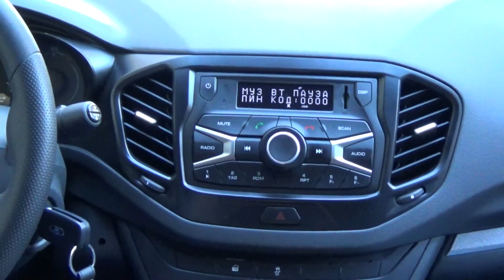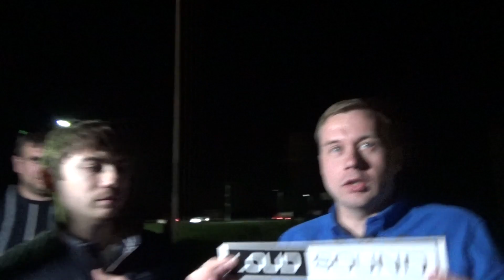АНОНС LADA Vesta от PRO SERVICE